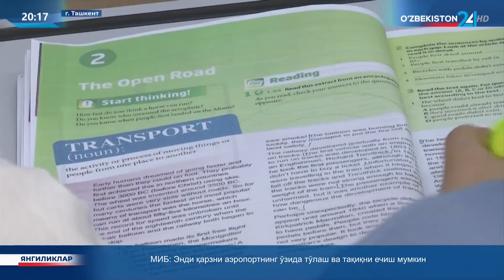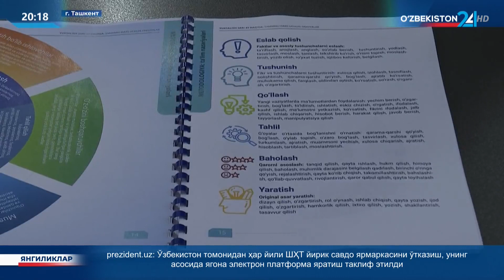Новое учебное пособие «45 минут на пути прогресса»